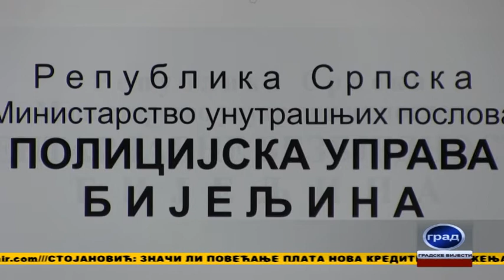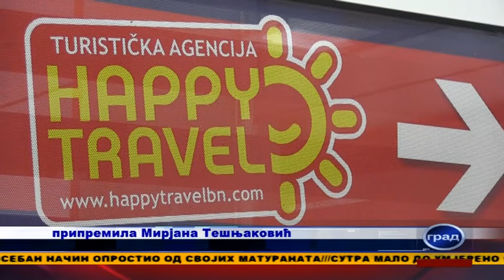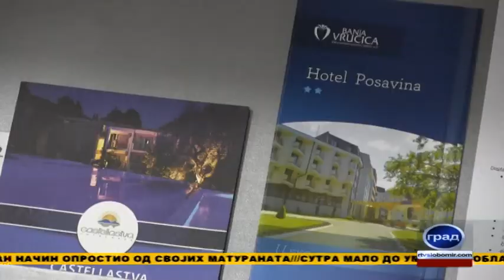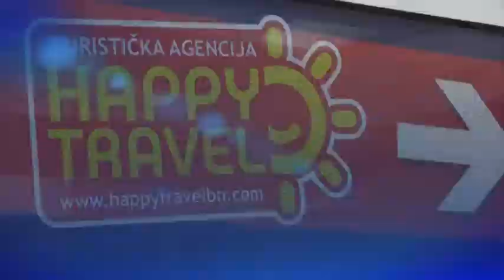GRAD 26 05 2021